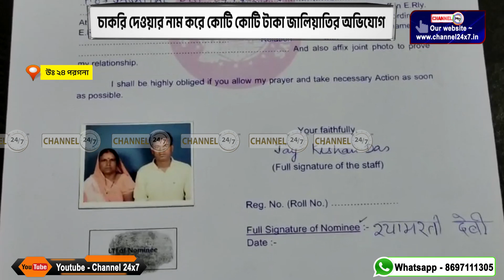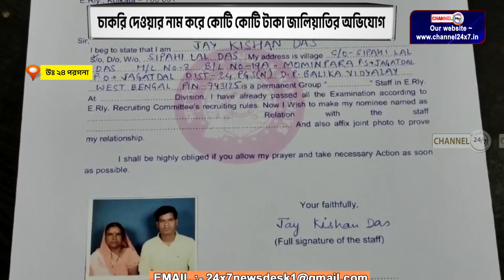চাকরি দেওয়ার নাম করে কোটি কোটি টাকা জালিয়াতির অভিযোগ , ভাটপাড়া, উঃ ২৪ পরগনা